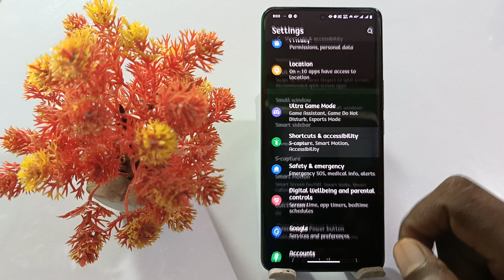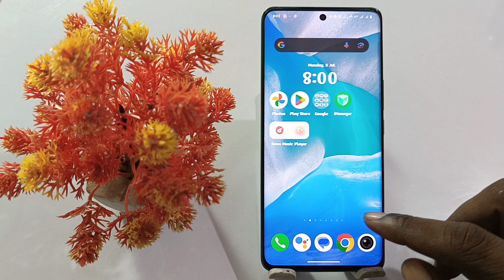vivo t3 lite three finger screenshot setting | how to three finger screenshot on vivo t3 lite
Vivo T3 Lite Three Finger Screenshot
Vivo T3 Lite Three Finger Se Screenshot Kaise Le
How To 3 Finger Screenshot In Vivo T3 Lite
3 Finger Se screenshot Kaise Le
Screenshot 3 Finger
Screenshot 3 Finger In Vivo T3 Lite
Three Finger Screenshot In Vivo T3 Lite